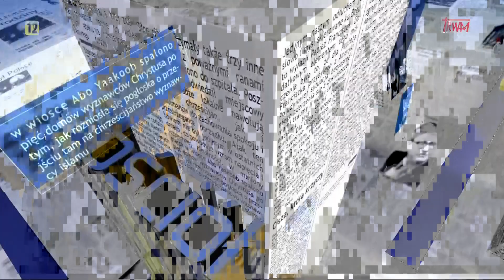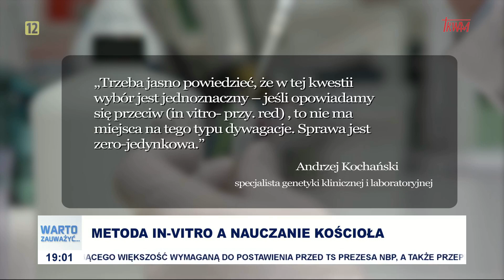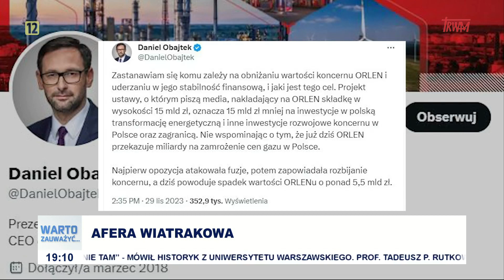Warto zauważyć… w mijającym tygodniu (01.12.2023)